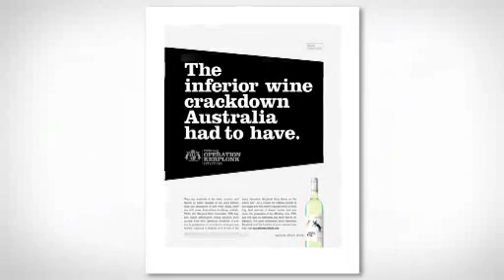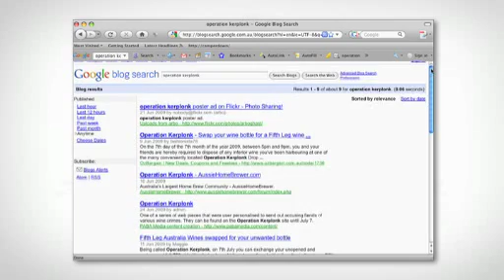Fifth Leg - Operation Kerplonk